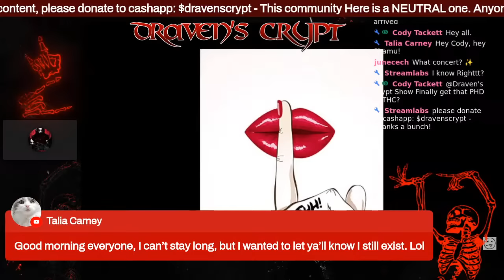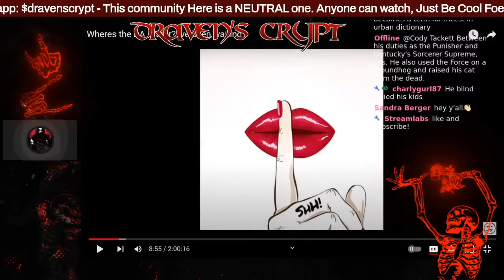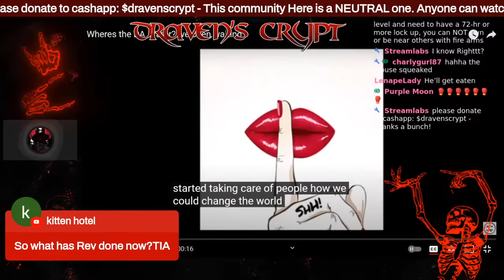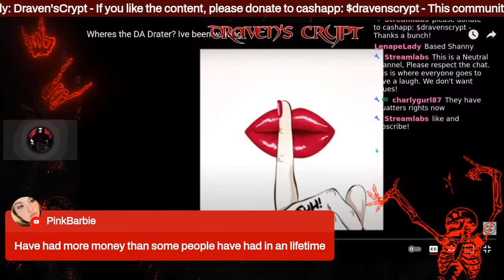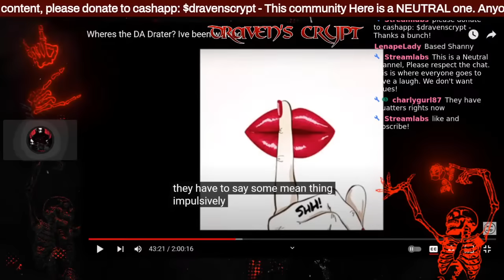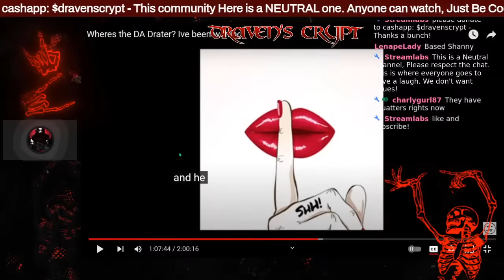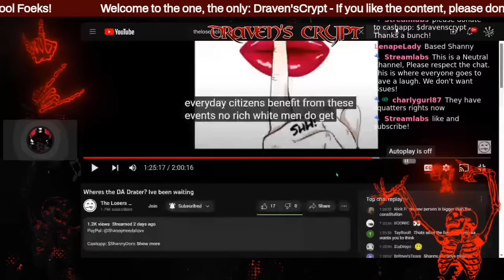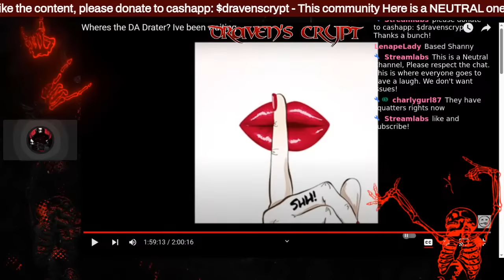ShannyForChrist | D.A. Problems | Rev in The DogHouse | 4/21/23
Foeks, welcome back. Just a pop in stream cause I will be busy tonight. I saw shanny fighting with the creator known as Drater, (not me) so it llooks funny. let's check it out. like always, like and sub and please be a member or consider donating, keep this show going and I will see you in the chat!